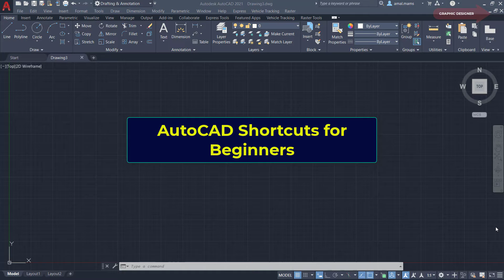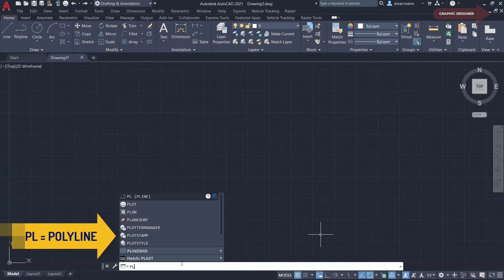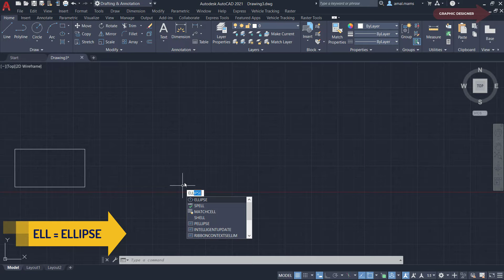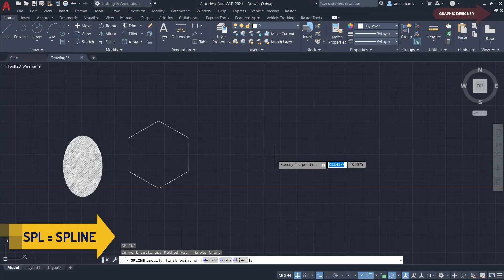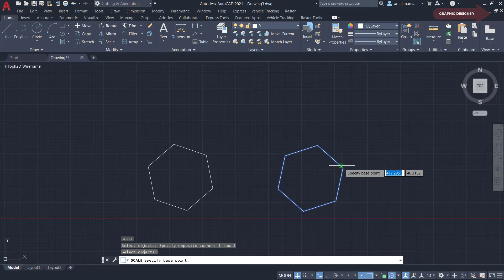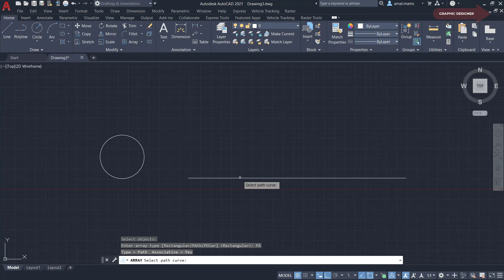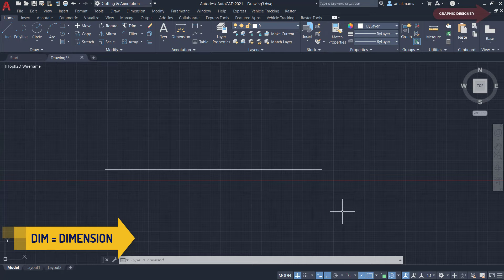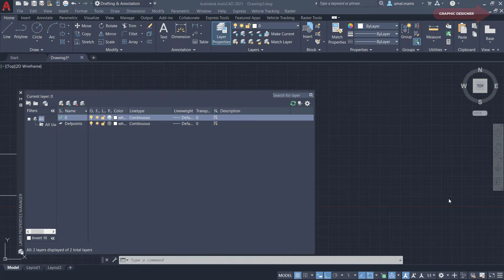للمبتدئين اختصارات الأوامر فى الأتوكاد | AutoCAD Shortcuts for Beginners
للمبتدئين شرح اختصارات الأوامر فى الاتوكاد شرح اختصارات اوامر draw
شرح اختصارات اوامر modify
دوس على رابط القناة لتشاهد جميع الدروس
"@Graphic Designer"